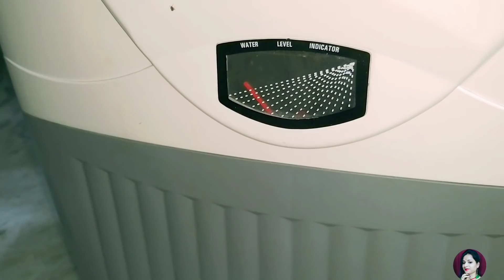Vlog || वक्त आने पर सबकी अहमियत पता चलती है🙄आज का खाना खा कर तो इनके मुँह से निकल ही गया आहा😆😋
Vlog || वक्त आने पर सबकी अहमियत पता चलती है🙄आज का खाना खा कर तो इनके मुँह से निकल ही गया आहा😆😋| Indian Youtuber Swaranjali

Hello everyone...